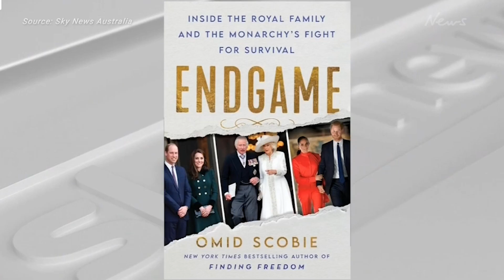Wednesday, November 29 | Top stories | From the Newsroom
The Reserve Bank governor has claimed that most Aussies are coping well financially, Omid Scobie’s tell all book about the royal family has been pulled from shelves in the Netherlands, Glenn Maxwell was the hero for Australia in the latest T20 against India, and Dolly Parton has explained why she refuses to send or receive text messages.